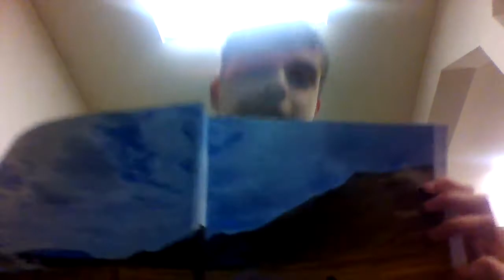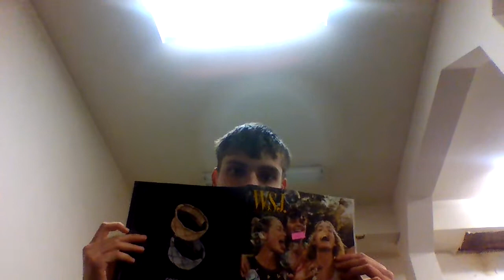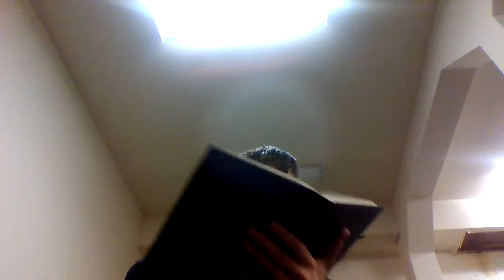MIяRoR Maze Mania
MIяRoR maze rules. play and go through the cerulean skyway one